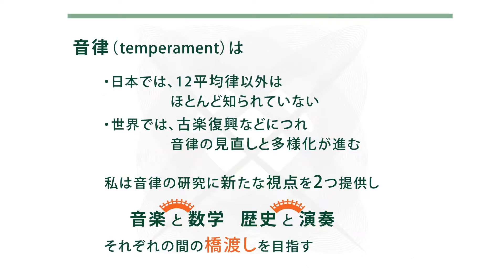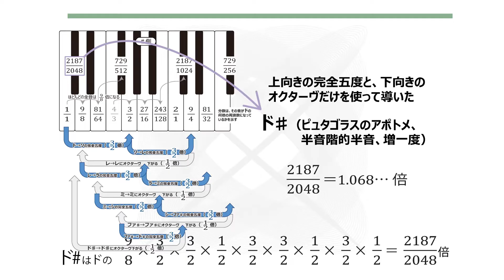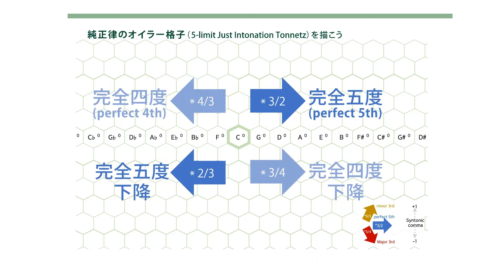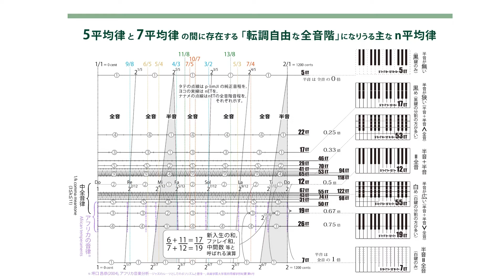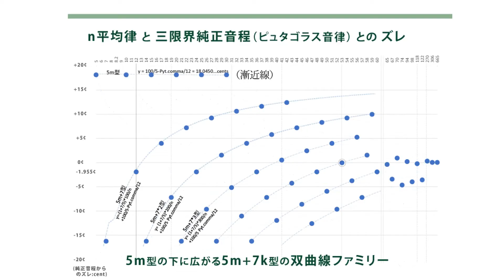【入門編】古典音律と平均律 ～ 聴いてわかる、見てわかる、歴史と数学と音楽の調和 ～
ピュタゴラス音律と純正律とn平均律との関係に絞って、わかりやすく説明してみました。

入門編で物足りない方は、こちらの【マニア編】へどうぞ！
2023年 第2回 中高生探求コンテスト 最優秀賞受賞作品 最終審査プレゼンテーション

特に応用範囲が広いと思われる、純正律等のオイラー格子と音程リスト
（pdf 5ページ、セント表記入り。教育研究用であれば、自由にお使い下さい）

今年、一般の方に向けて説明するために作った動画はこちらです
同じく展示パネルはこちらです。小学生にもわか…るかな？

この動画は、第2回中高生探究コンテスト：ファイナルのために作成されました。

この内容を扱った論文「古典音律と平均律　～n平均律と1／kコンマ中全音律によるp限界純正律の近似～」は、先日、一般財団法人・理数教育研究所（RIMSE）の主催する
塩野直道記念 第10回「算数・数学の自由研究」作品コンクール（通称MATHコン）
で「中央審査委員奨励賞」（中学の部10,000点以上の応募作品からベスト13入り）の評価をいただきました。

また、山梨県出身のノーベル医学生理学賞受賞者である大村智先生から、直接「第7回 大村智自然科学賞」の盾を手渡していただきました。

お世話になったすべての方に、心から感謝いたします。